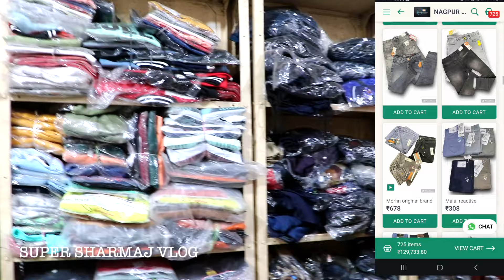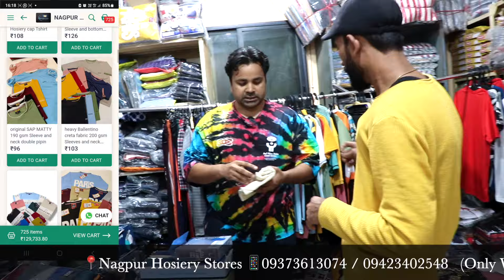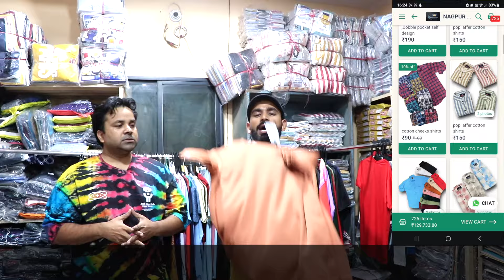सबसे सस्ते टीशर्ट मात्र Rs52 में! | T-Shirt Wholesale Market In Nagpur | घर बैठे वेबसाइट से खरीदे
(प्रोमोशन के लिए आप हमे मेल कर सकते है)

supersharmajivlog Cheapest T-shirt wholesale market in Nagpur | wholesale readymade market | घर बैठे वेबसाइट से खरीदे
नागपुर में सबसे सस्ते टीशर्ट मात्र Rs52 में! | Cheapest T-Shirt Wholesale Market In Nagpur | घर बैठे वेबसाइट से खरीदे

🏢Shop Name :- Nagpur Hosiery Stores

📍Address :- नागपुर होजरी स्टोर, जैन धर्मशाला के पास, शाहिद चौक, इतवारी, नागपुर 440002 (Readymade Oli, Shahid Chowk, Itwari, Nagpur -02)